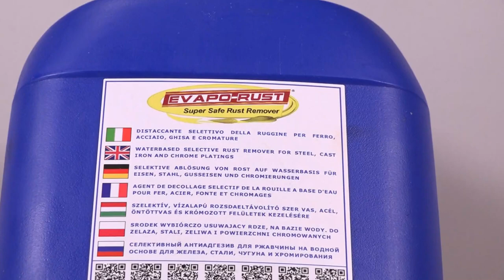Bike Bell Restoration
This bell was given to me by a friend he found in his grandfather's workshop, he gave it to me as it looks in the video. When I saw it I found it interesting and I thought it would be great to restore it. I hope you enjoyed the transformation. Thank you for your trust and patience.

Thank you                           Pleasant viewing

Thank you for your trust